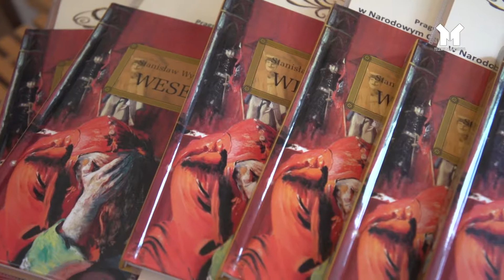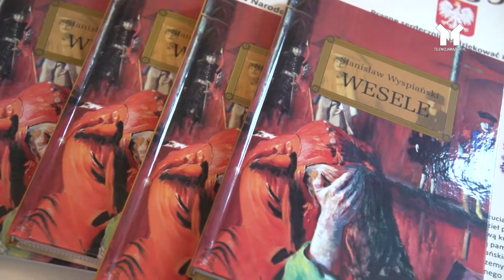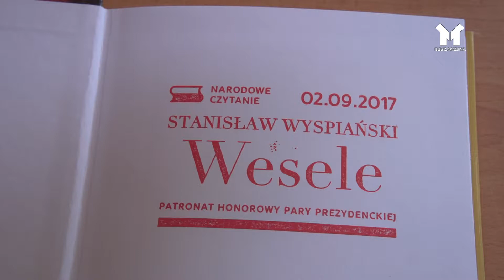NARODOWE CZYTANIE "WESELA"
Drugiego września cała Polska żyła dramatem Wyspiańskiego. Czytała również Ostróda, lecz tym razem uroczystości zyskały rangę wojewódzkich.